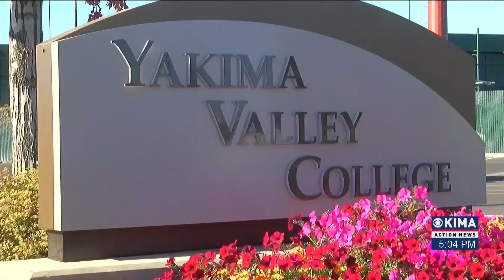Applications Open for Yakima Valley Collage IT program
The application period for YVC's IT program is now open.

Applications are now being accepted for Yakima Valley College’s Bachelor of Applied Science in Information Technology Networking and System Administration program for the winter quarter of 2025.

The BASIT program is designed for students who have earned an applied associate degree and desire a pathway to a Bachelor of Applied Science degree.